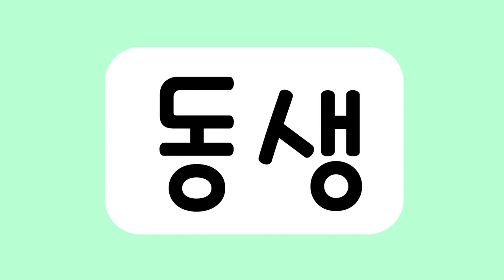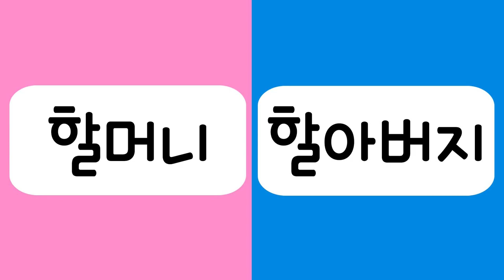엄마표 또또 한글3_ 01가족